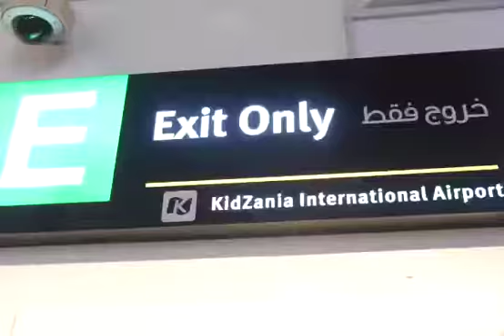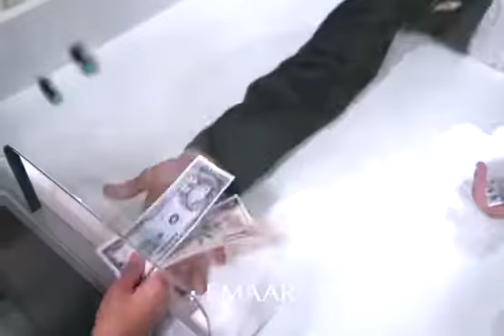KidZania Dubai & Abu Dhabi! كيدزانيا دبي وأبوظبي#kids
KidZania Dubai & Abu Dhabi! كيدزانيا دبي وأبوظبي